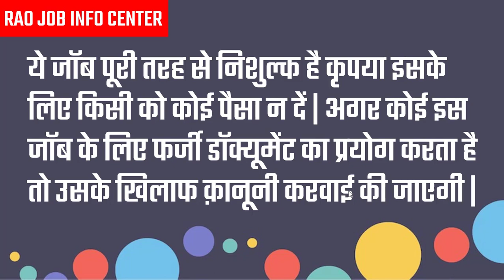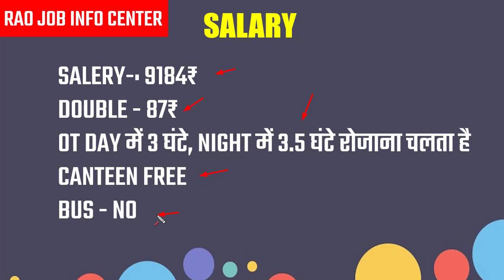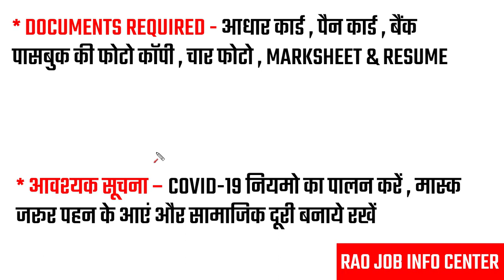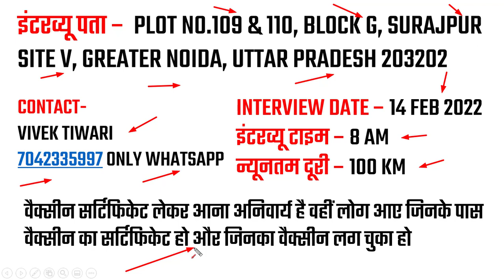EGCHEM COMPONENTS INDIA Company Job Vacancy | Job in Noida | Private company job vacancy 2022 | Jobs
इंटरव्यू पता –  PLOT NO.109 & 110, BLOCK G, SURAJPUR SITE V, GREATER NOIDA, UTTAR PRADESH 203202

VIVEK TIWARI 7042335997 ONLY WHATSAPP

About This Video :- EGCHEM COMPONENTS INDIA Company Job Vacancy | Job in Noida | Private company job vacancy 2022 | Jobs